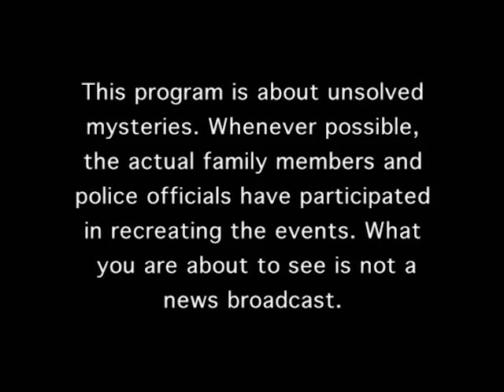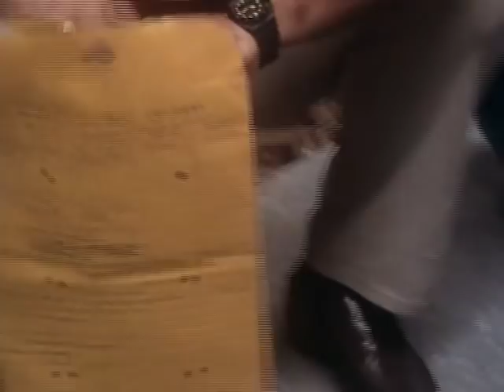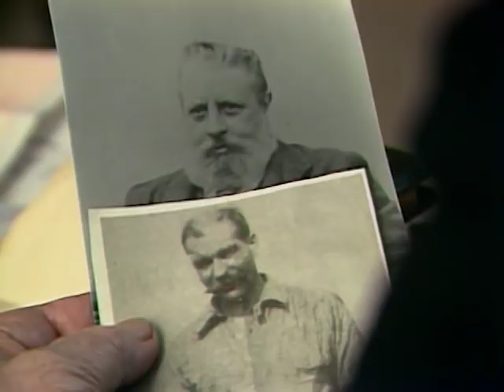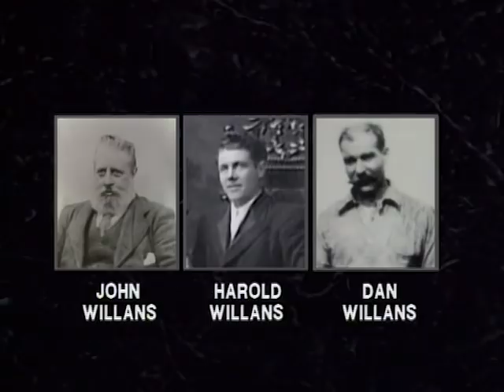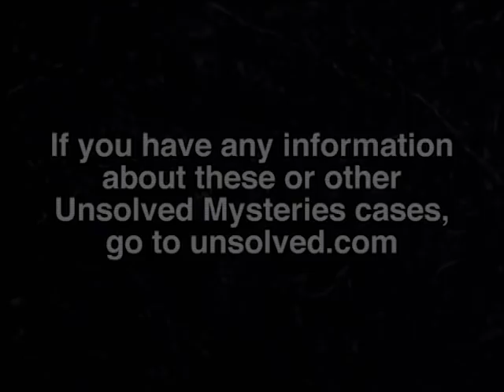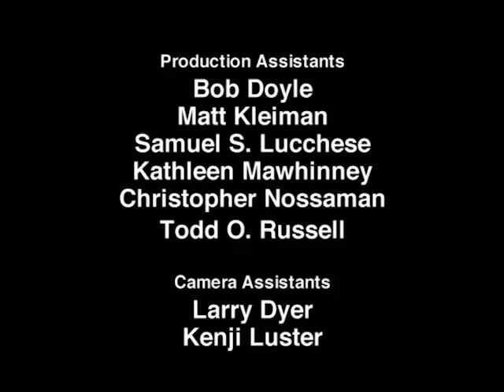Unsolved Mysteries with Robert Stack - Season 1, Episode 19 - Full Episode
This episode includes: Bank Tunnel, Life After Life Pts. 1 & 2, Update: Red Lake Heir and Repairman Death.